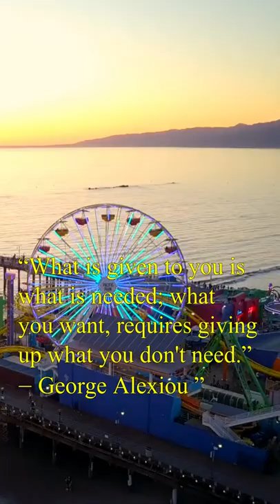Angel Number 1212 Meaning Twin Flame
When you see this number, it’s a sign from your angels that you’re about to cross paths or meet your twin flame. Seeing angel number 1212 signifies that an opportunity is about to come in crossing paths with your twin flame, and you have to get ready before you lose your chance. 1212 is an assurance that your dreams and aspirations are about to become your new reality as you’re on your way to meet your twin flame and the mirror of your soul.

Furthermore, angel number 1212 is a symbol of divine feminine. 12 repeats itself twice, which means something is constantly repeating and you need to look out for this. You may be running into them repeatedly or maybe they’re constantly on your mind for no reason. This might be a sign regarding your twin flame. In these circumstances, you need to take the step to connect with that person, if you’re constantly crossing paths with someone in particular or thinking about them.